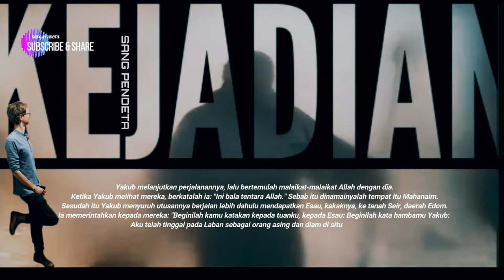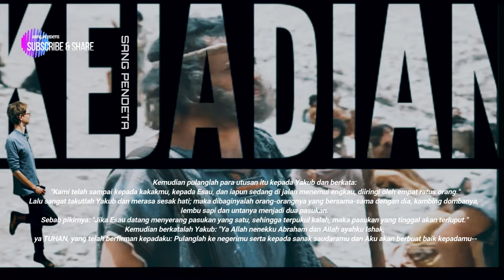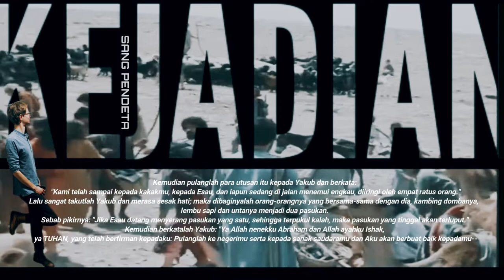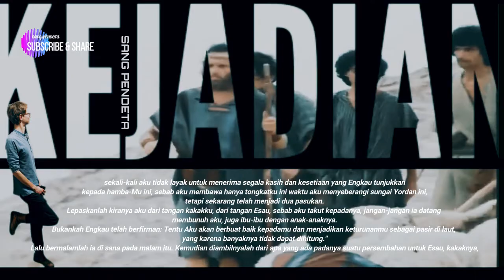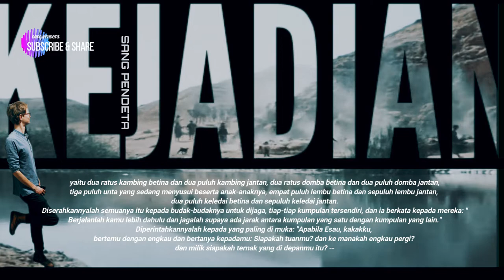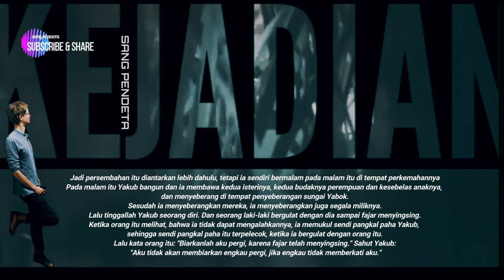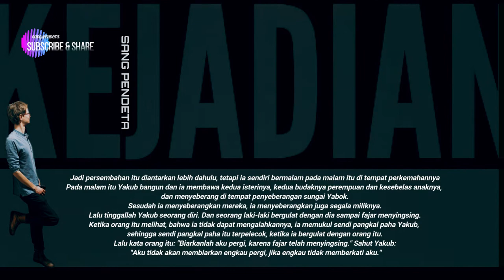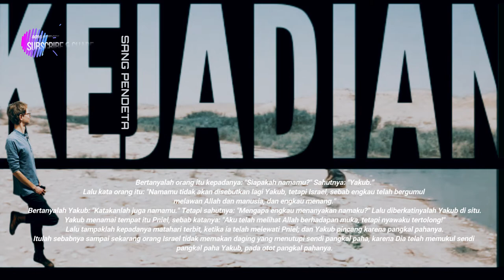KEJADIAN 32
Yakub takut bertemu dengan Esau (KEJADIAN 32)
Lalu sangat takutlah   Yakub dan merasa sesak hati;